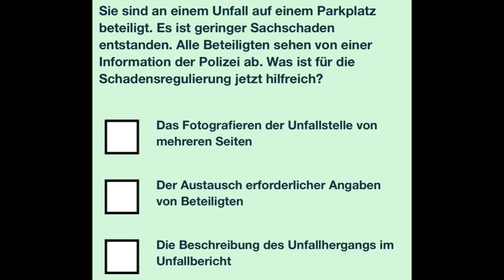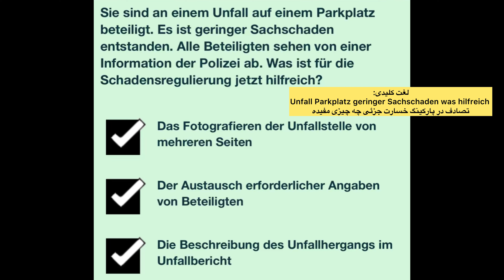سوال جديد ۳۵۸ گواهینامه آلمانی | ۲۰۲۵ | به فارسی | Führerschein Fragebogen 🇩🇪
Grundstoff
Verhalten im Straßenverkehr
Unfall
قسمت سيصد و پنجاه و نهم